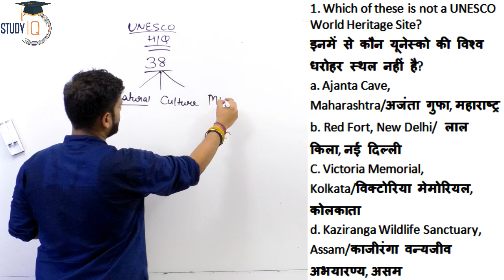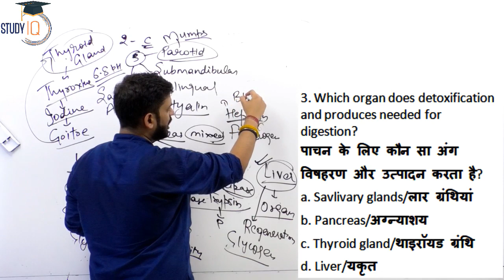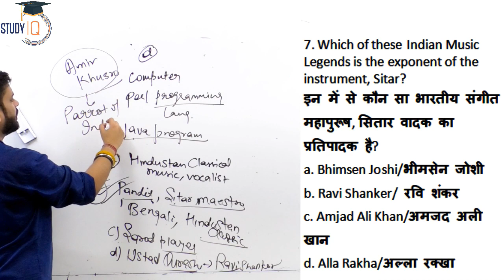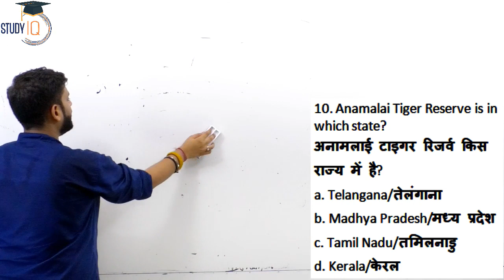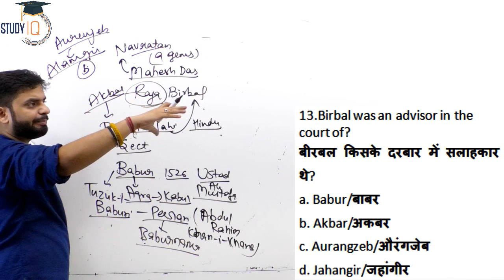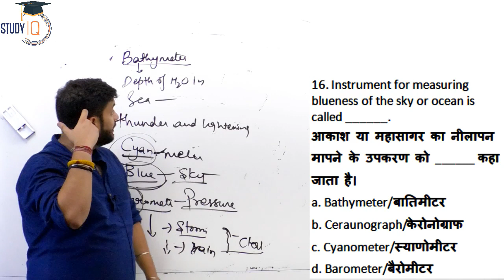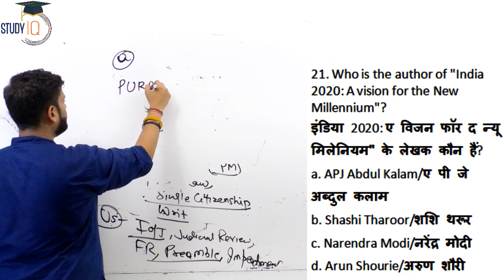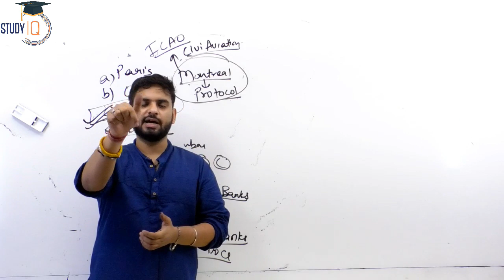Previous year GS questions Set 68 for RRB NTPC, SSC CGL CPO CHSL CDS CAPF PCS by Dr. Vipan Goyal